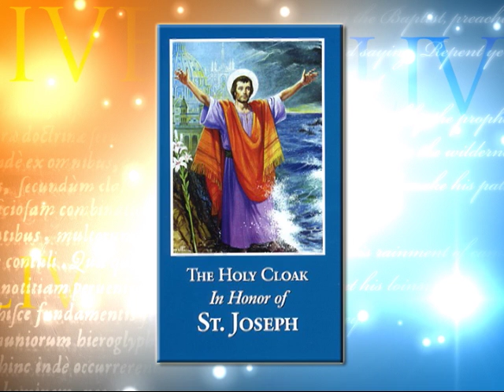EWTN Live - Pious Union of St Joseph - Fr Mitch Pacwa, SJ w Sr Margaret Schissler - 07-06-2011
EWTN Global Catholic Television Network: EWTN Live - Fr. Mitch Pacwa, SJ - Sr. Margaret Mary Schissler, DSMP, Program Director for the Pious Union of St. Joseph for the Suffering and Dying - Sr. Margaret Mary, Pious Union of St. Joseph, and Blessed Louis Guanella